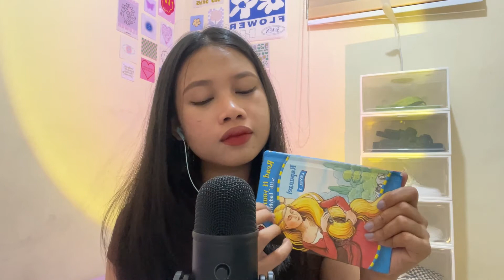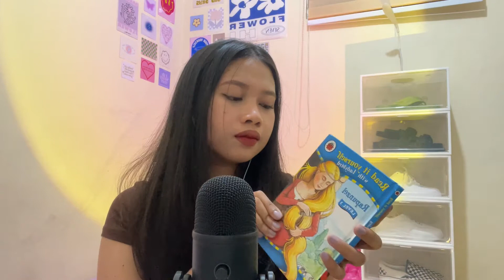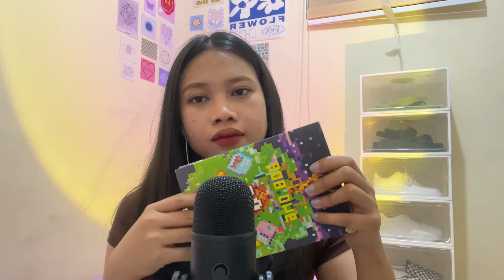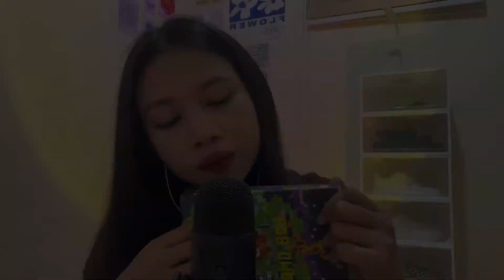ASMR book tapping, page turning 📖 and some mouth sounds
hi mabuhay! welcome to my first ever video ♡